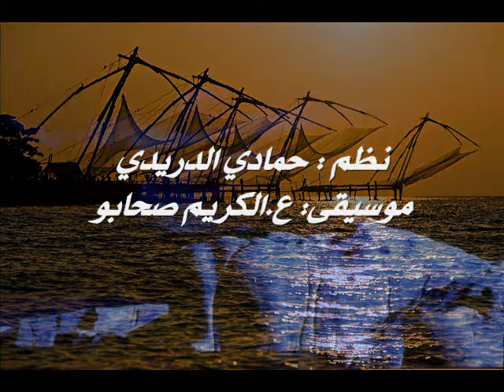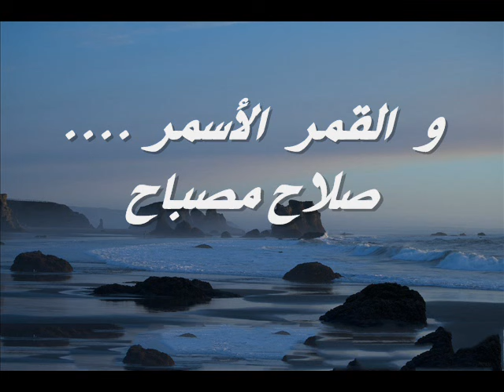ذاب الصخر: صلاح مصباح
أغنية فائزة بالجائزة الأولى لمھرجان الأغنية التونسيّة
كلمات: حمّادي الدّريدي
ألحان عبد الكريم صحابو
آداء : صلاح مصباح